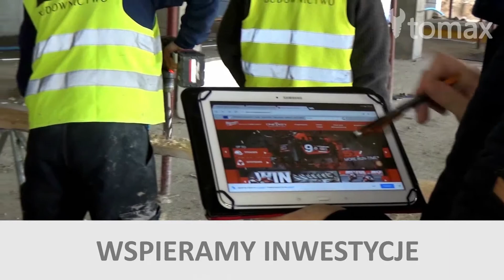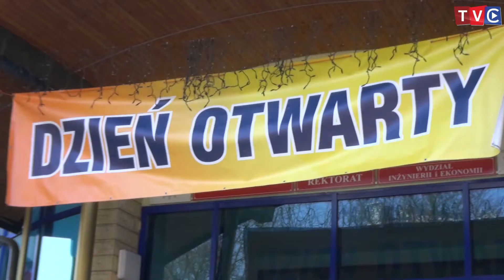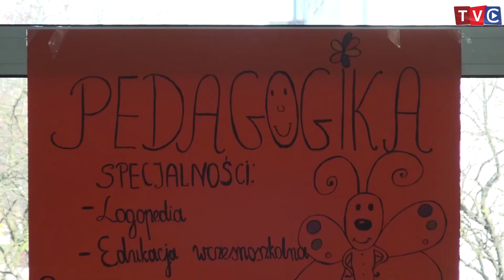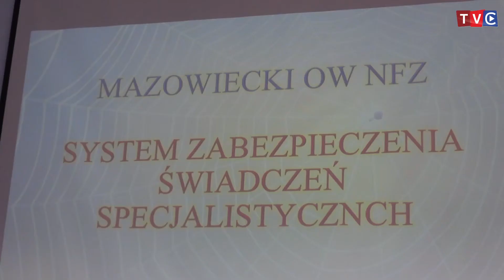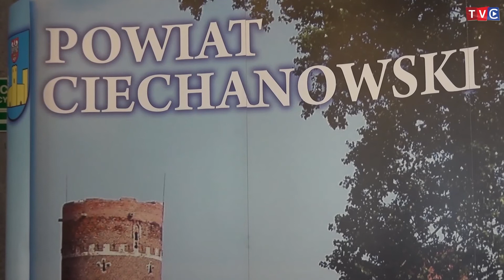INFOtygodnik- Skrót Wydarzeń Tygodnia- 30 marca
Dziś w programie:
⦁ Dzień Otwarty w PWSZ
⦁ Spotkanie z Wiceminister Zdrowia p. Józefą Szczurek-Żelazko
⦁ 22 sesja Rady Powiatu
⦁ Liga Zakładowa 2016/2017